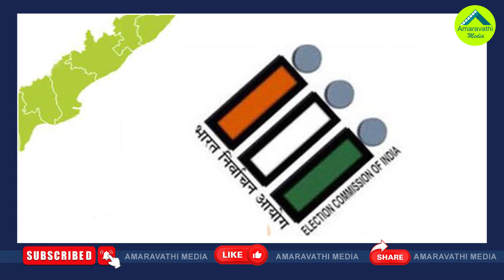ఏపీ ఎన్నికల డేట్ ఇదే..తేల్చేసిన ఎన్నికల కమిషన్| EC Given Reference Date Of Polling In AP As April 16